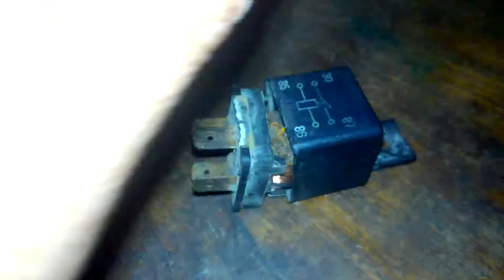Bongkar Relay, Dan Cara perbaikan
Apa sih relay? Lalu buat apa? Gimana cara kerjanya? Dan kenapa harus relay?
Oke simak video sampai selesai ya.